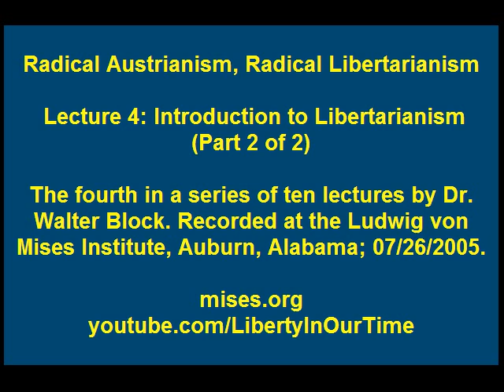Radical Austrianism, Radical Libertarianism | Lecture 4: Intro to Libertarianism, Part 2